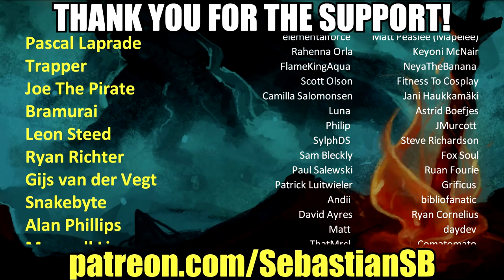Let's Play Halo: The Master Chief Collection PC Multiplayer Part 11 - Now No One Will Know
Game Features

PC Settings/Optimization: Halo: The Master Chief Collection is now optimized for PC with mouse and keyboard support, native PC features, up to 4K UHD and at least 60 FPS**. Many games in the collection will include other setting options like ultrawide support, uncapped frame rate, adaptive sync support, FOV customization and more.

Campaign: Featuring Halo: Reach, Halo: Combat Evolved Anniversary, Halo 2: Anniversary, Halo 3, Halo 3: ODST Campaign, and Halo 4, The Master Chief Collection offers players their own exciting journey through the epic saga. Starting with the incredible bravery of Noble Six in Halo: Reach and ending with the rise of a new enemy in Halo 4, the games will release in order of the fictional story. When complete, the Master Chief’s saga will total 67 campaign missions.

Multiplayer: Each game released into The Master Chief Collection brings its own multiplayer maps, modes and game types. When finished, the collection will have the most diverse and expansive Halo multiplayer experience to date, with more than 120 multiplayer maps.

Halo Insider Program: The Halo Insider Program is the best way for Halo fans and community members to partner with 343 Industries to improve our games, products, and services. Halo Insiders may have opportunities to participate in public flights of in-progress Halo releases and provide feedback to the development team. Become a Halo Insider and join us on the journey to bring the rest of the Master Chief Collection to PC in the upcoming year.

Start your Spartan Career today with the iconic Halo: Reach. Relive the revered campaign and the pivotal battle for the planet Reach as Noble team fights to save humanity’s last stronghold. Enjoy legendary multiplayer experiences with generation-defining player customization, unforgettable maps, as well as classic game modes such as Firefight; fight alone or with squad mates to survive against endless waves of enemies deploying with ever-increasing difficulty.